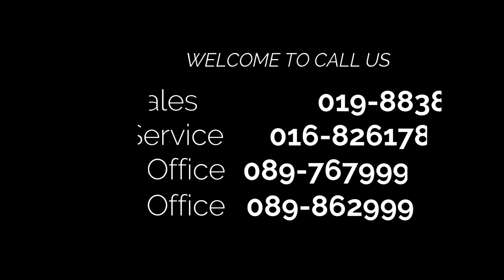Motorized Projector Screen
This is installing of 100 inch motorized projector screen with work success.